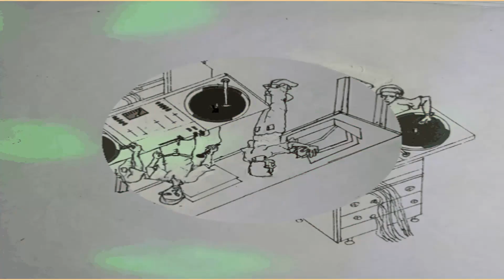Alton Ellis - Why